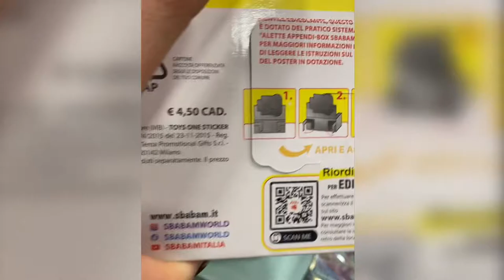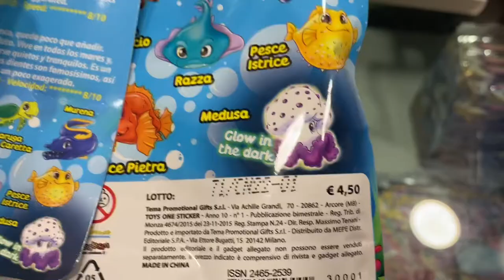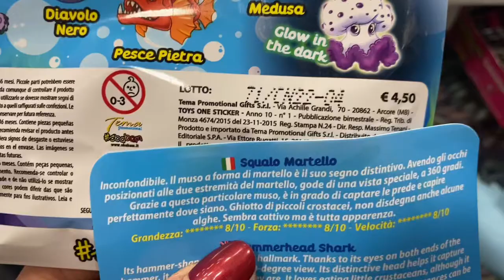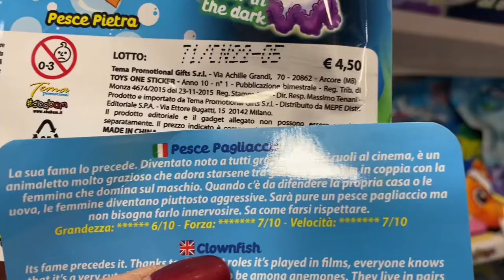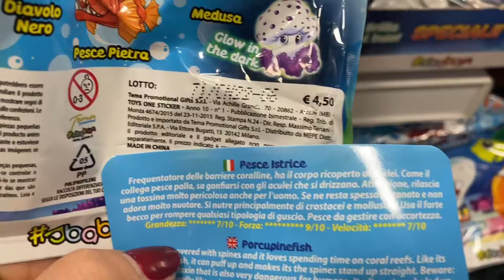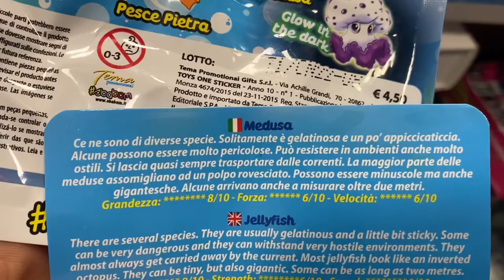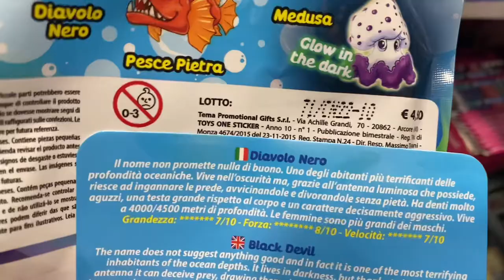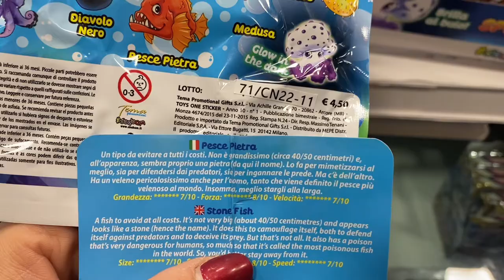Jelly planet, pesci e predatori marini 🐟🐟! unboxing @SbabamItalia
Ciao ragazzi, in questo video vi presentiamo i jelly planet, pesci e predatori marini!!
Sono 12 da collezionare, di cui due speciali!!
Guarda il nostro video e scopri i codici delle bustine per scegliere il tuo predatore preferito!!
Segui il nostro canale ❤️❤️